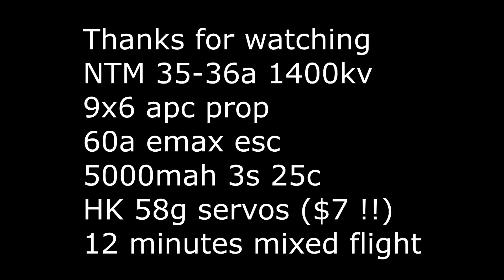Grim Reaper XL Maiden